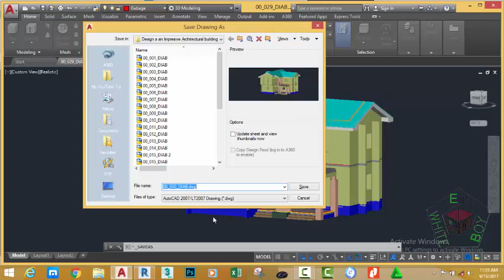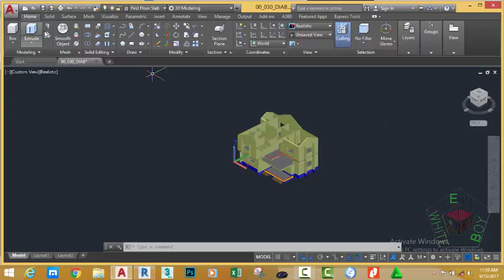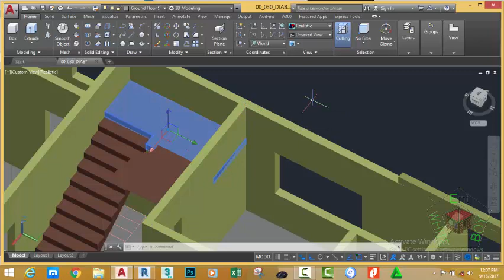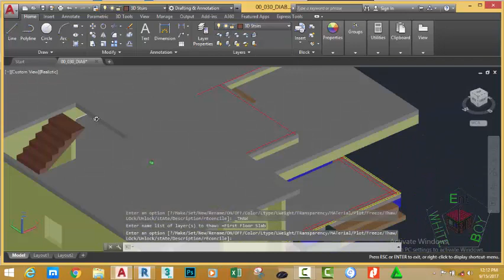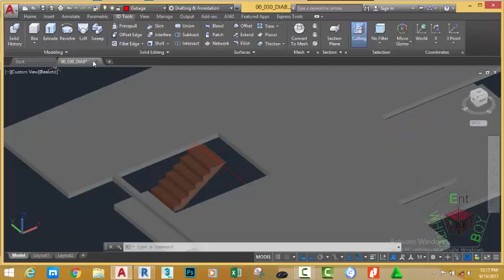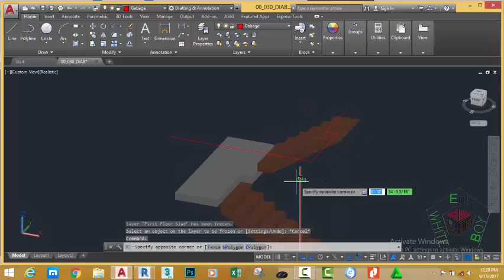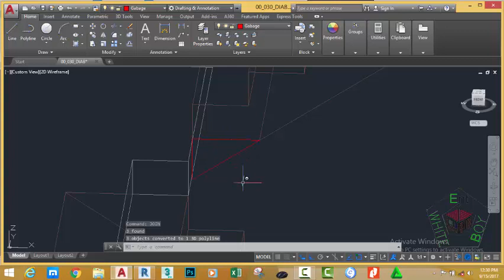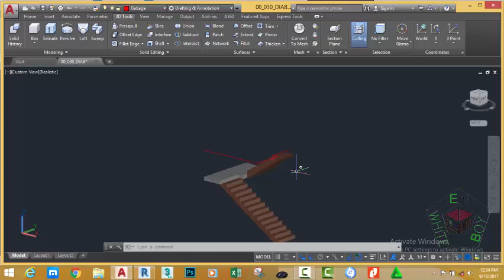00 031 DIAB Stairs 2